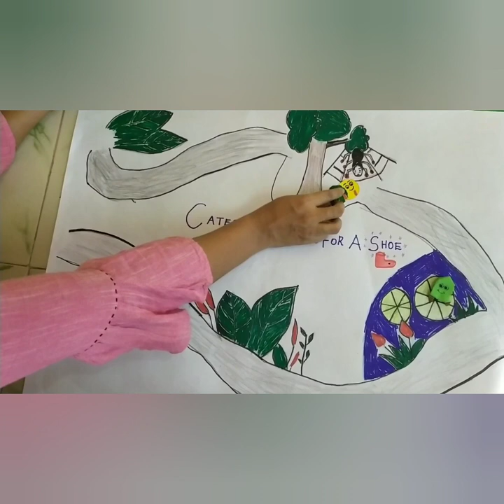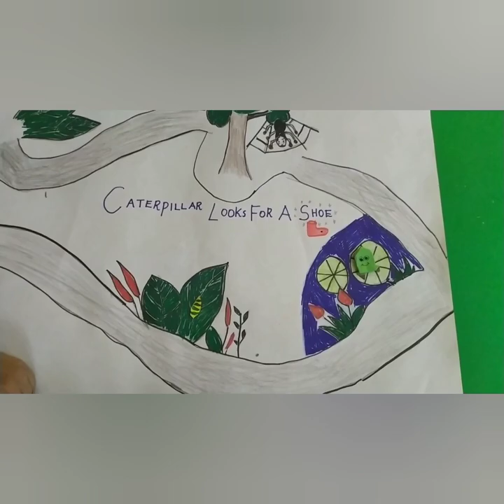How To Make Paper Caterpillar | Story of Caterpillar Looks For A Shoe |Caterpillar Shoes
In this video i made an easy cute caterpillar using paper. Then I explained the story of caterpillar searching a shoe.